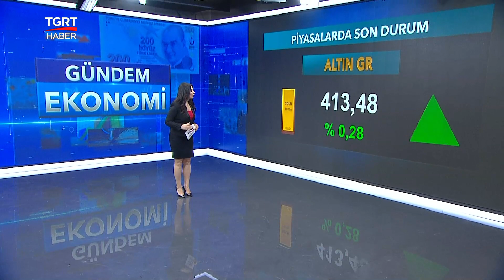Dolar ve Euro Kuru Bugün Ne Kadar? Altın Fiyatları - Döviz Kurları - 1 Mart 2021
Dolar ve Euro kuru ne kadar ? Altın fiyatları bugün ne kadar oldu? Döviz kurları, piyasalarda son durum, ekonomi haberleri..